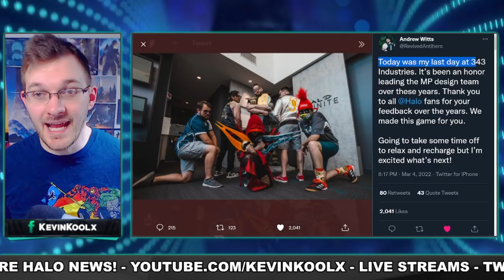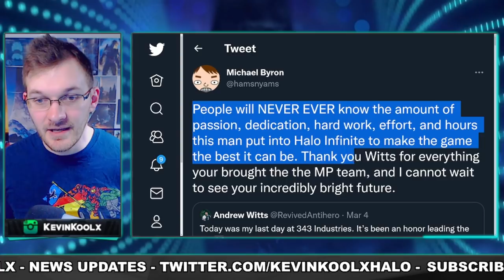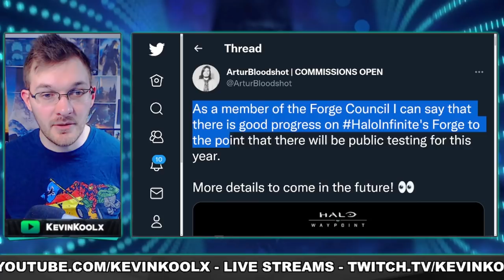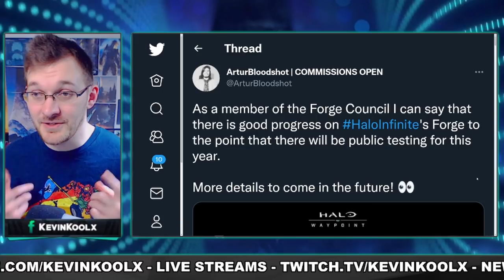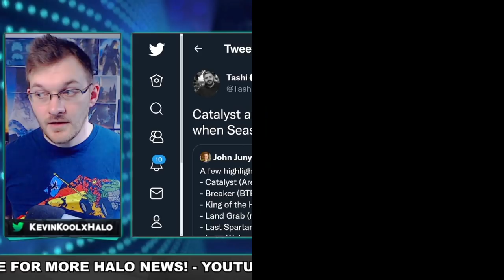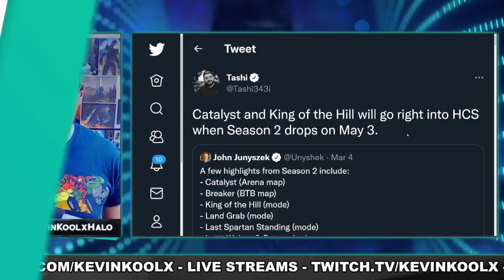343 Revealed MORE Halo Infinite Season 2 Details! Forge Flights Confirmed! DMR Return? Halo News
Timestamps
Intro - 0:00
343 Employee Leaves Halo Infinite - 0:39
Halo Infinite Forge Flights - 3:27
New Ranked Map and Mode - 5:47
DMR Return? - 9:02

Sources
Mp lead leaves 343

343 Revealed MORE Halo Infinite Season 2 Details! Forge Flights Confirmed! DMR Return? Halo News
Halo Infinite Season 2 news update for Halo Infinite Catalyst and Halo Infinite Breaker for the new halo infinite maps. halo infinite multiplayer lead leaves 343 industries. halo infinite new maps and halo infinite new modes are coming with halo infinite season 2 release date. halo infinite forge mode looks to have a halo infinite forge flight for halo infinite forge gameplay which is very exciting. halo infinite forge mode will be crucial for halo infinite infection and halo infinite grifball.